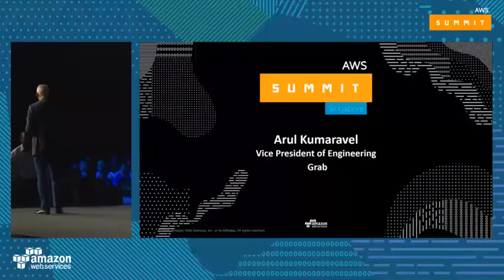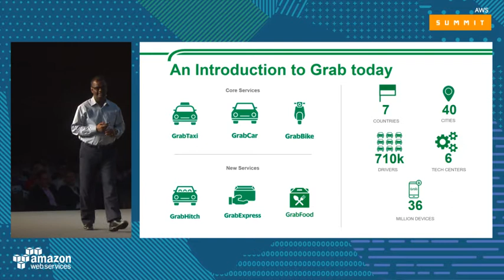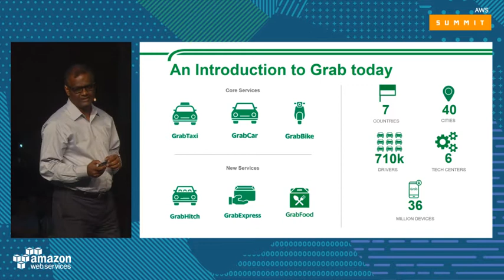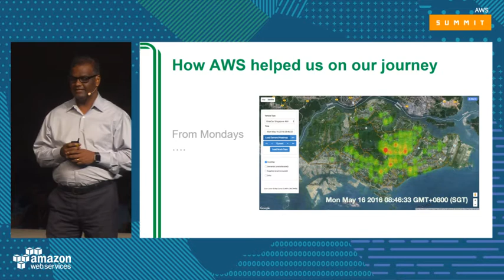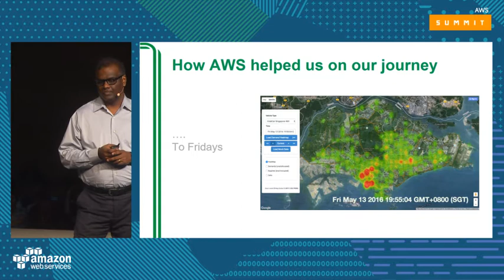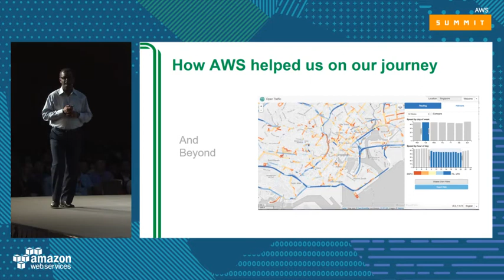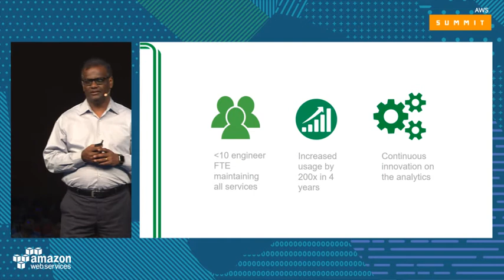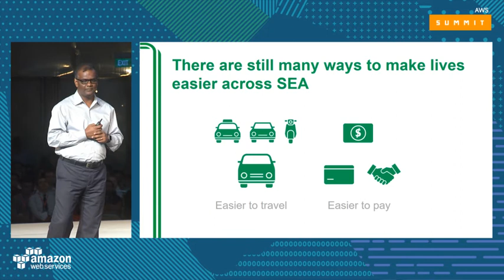Grab at AWS Summit 2017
Our VP of Engineering, Arul Kumaravel talking about how we use AWS at Grab to make transportation in South-East Asia safer and easier.